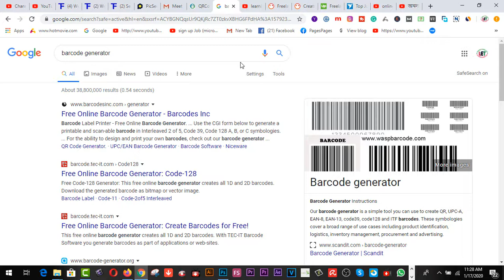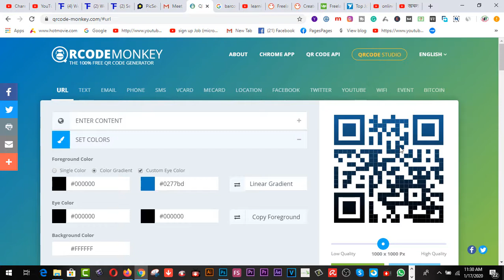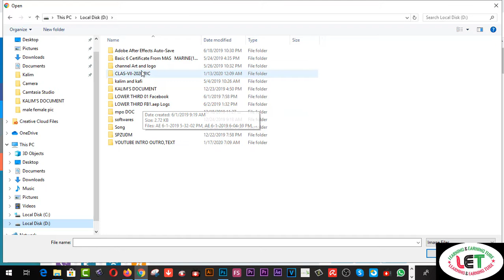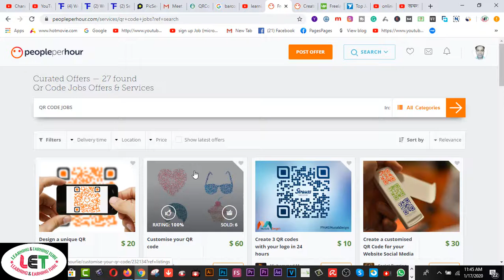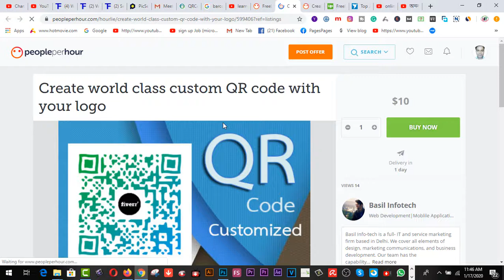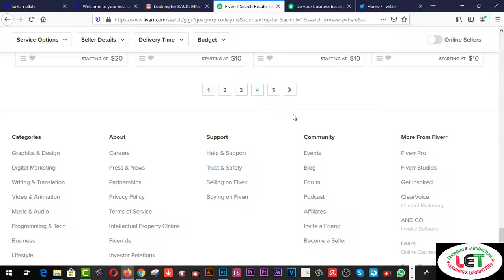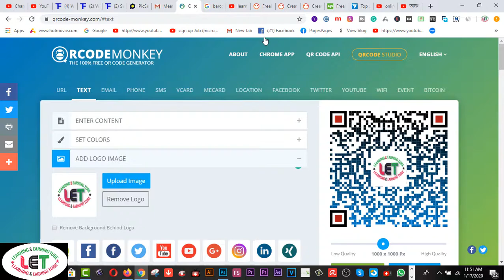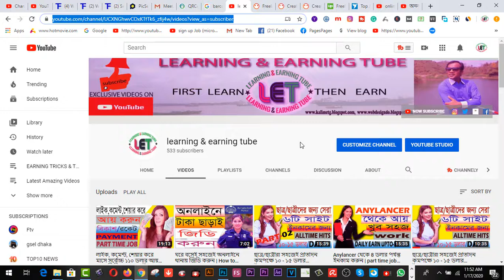অনলাইনে পার্ট টাইম জব করে মাসে ১8 হাজার টাকা পর্যন্ত ইনকাম করুন ( Very Easy Work)-2020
Here you will find  অনলাইনে পার্ট টাইম জব করে মাসে ১8 হাজার টাকা পর্যন্ত ইনকাম করুন ( Very Easy Work)-2020.
আপনি যদি স্টুডেন্টস / বেকার হয়ে থাকেন তাহলে আপনার হাতে রয়েছে অনেক সময় । এই কাজটা শিখতে পারলে আপনি অনলাইনে প্রবেশ করার যোগ্যতা কিছুটা হলেও অর্জন করতে পারবেন ।এটা যেহেতু সাধারণ একটা কাজ তাই মাসে ১8/১৫/১৬ হাজার টাকার আয়ের রাস্তা করতে পারবেন

Related Tags:- very easy work onlinehelp360 how to make money online best way to make money online how to make money fast Fiverr tutorial how to make a QR code tutorial how to make money 2020 how to earn money online 2020 part-time job for student part-time job স্টুডেন্ট জব অনলাইন ইনকাম ইনকাম করার সহজ উপায় how to make money on Fiverr how to make money on Fiverr without skills HD ✔️Subscribe (IT'S FREE)

2.  Facebook Group learning & earning tube
3. WEB DESIGN TUTORIAL & KNOWLEDGE:-

1. Earn Daily $75 Dollars From Google Survey Full Bangla
2.Earn more by Fiverr Gig Editing | How To Edit My Fiverr Gig Information ( update 2019)
3.Earn Daily $75 Dollars From Google Survey Full Bangla
4.singapore আইপি  নিজে  নিজেই চেক করুন - singapore visa IPA check MOM Updates 2019
5.Spin & Earn Money App Bkash App Payment | Online Income Bangla 2019
6. Earn and Hire from Bangladeshi site hirekoro.com সরাসরি ১০০% বিকাশ/ব্যাংক পেমেন্ট । *Must watch*
7. Brave browser থেকে মাসে ২২,০০০ টাকা আয় করুন, পেমেন্ট না পেলে আমি দিব
8. how to sign up on 4 Microworkers websites to earn More -2019
9. Upwork English spelling test (U.S version) answers 2019
10. Upwork English spelling test (U.K version) and Answers 2019
11. 2019 Upwork Readiness Test and Answers ( GET 5 out of 5)

12. ৯ টি সাইট থেকে ফ্রিতে সহজে লাখ টাকার আর্থিক অনুদান নিন । পেমেন্টঃ পেপাল ও ব্যাংক
৯ টি সাইট থেকে ফ্রিতে সহজে লাখ টাকার আর্থিক অনুদান নিন ।
13.9 free trusted sites for selling Logo-2019 II Amazing sites for selling logo
14. KajKey.com -থেকে-আয়-করবেন-যেভাবে II how to earn by BID on KajKey.com
15.10 best & free fundraising websites for all-2019 II fundraising websites